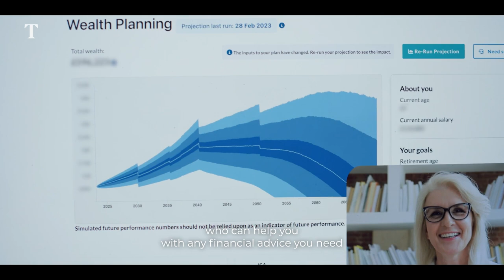How BBC presenter Kate Humble manages her finances with the help of Netwealth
Learn about wildlife presenter Kate Humble's financial challenges – and how she overcomes them with the help of the free MyNetwealth service.

With Netwealth's wealth tracking tools, you'll be able to see all of your accounts and investments (wherever they are held) in one place, giving you a clear overview of your finances. Make clearer financial decisions, and gain detailed insights into how to meet your long-term goals.

We understand that financial planning can be overwhelming, with MyNetwealth's services, you can easily track your progress towards your financial goals.

Whether you're looking to save for a down payment on a house, plan for retirement, or simply manage your day-to-day finances more effectively, our wealth tracking and planning service is here to provide clarity and confidence.

Make clearer financial decisions, and gain detailed insights into how to meet your long-term goals today.